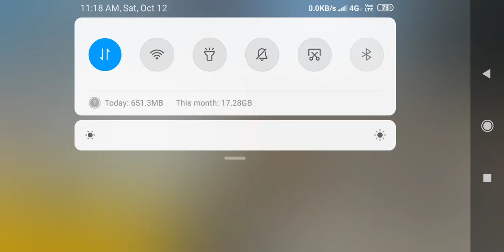12 October 2019